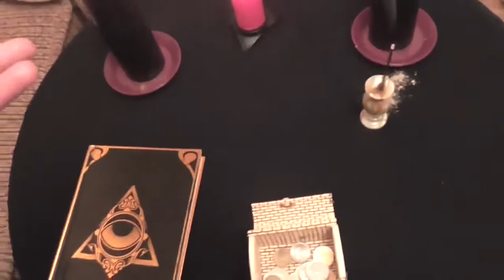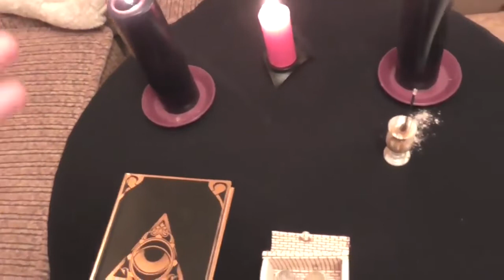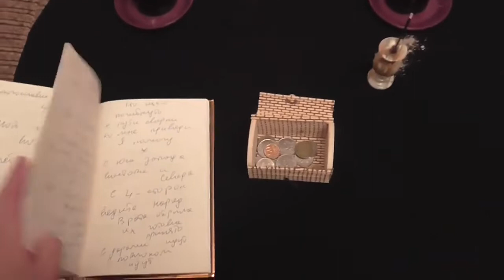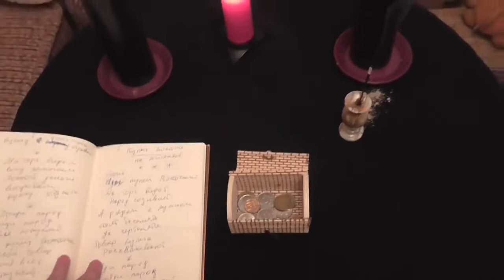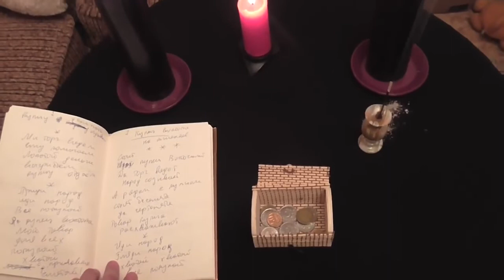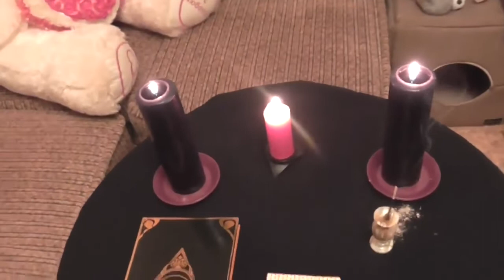ВОСТОЧНЫЙ КУПЕЦ НА КЛИЕНТОВ ДЛЯ ВСЕХ ▶️ ВЕДЬМИНА ИЗБА ИНГА ХОСРОЕВА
Текст ритуала можно посмотреть на официальном сайте "Ведьмина изба" по ссылке